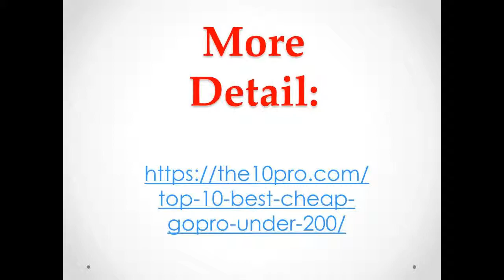Top 10 Best Cheap GoPro under $200 Reviews